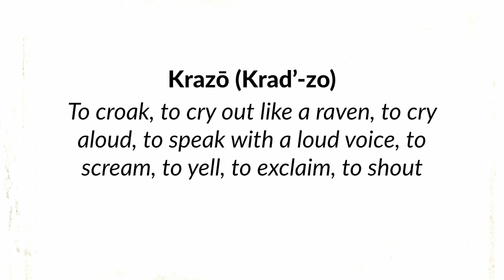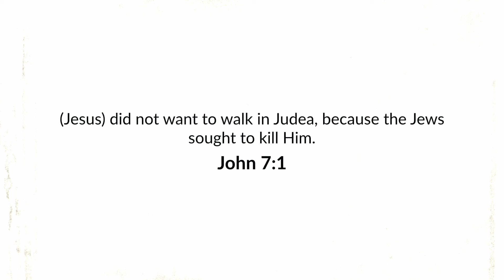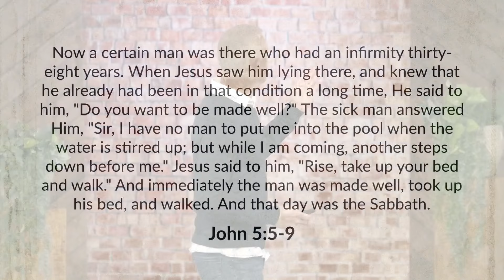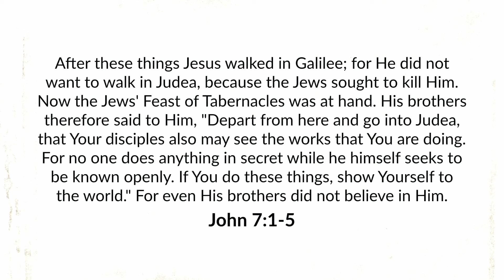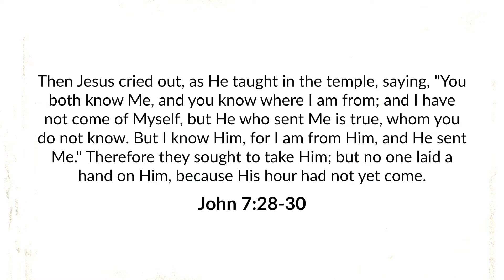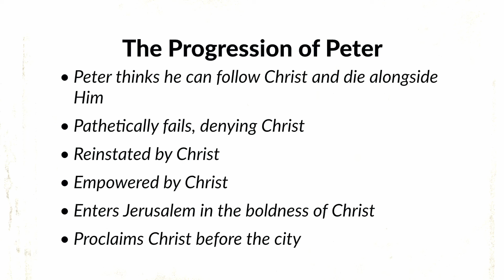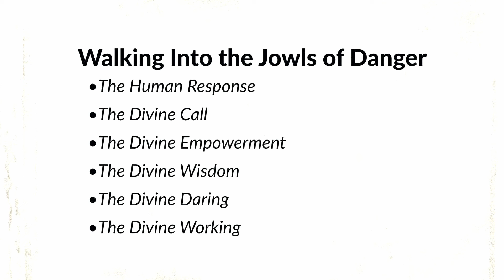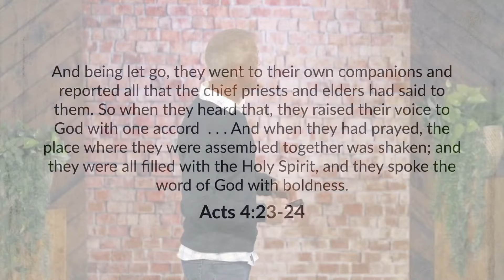Eric Ludy - The Crazy Yellers (Sermon)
Many of us are a far cry from being a “crazy yeller”. And to be quite frank, we would like to keep it that way. But, every single one of us should present ourselves before the Lord and say, “Lord, take my tongue and speak through me—even if I need to appear a bit crazy to the onlooking world.” When the world threatens to cancel us, or worse, kill us—there is a human propensity to self-protect, to hide in a closet, to shut our trap, and to bury our testimony in the catacombs of rationalization. But, example after example is supplied in Scripture for the construct of the “crazy yeller”—the man or the woman that is God’s workmanship, available to God to do whatever God requests, to speak whatever God needs spoken, at the very moment God needs it to be done. Would we be willing to be built after the pattern of the “crazy yeller”?

This message was given at the Church at Ellerslie on November 27, 2023